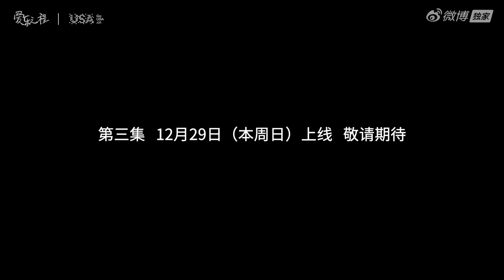張靚穎【愛樂之程】第3集預告片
張靚穎乘坐直升機俯瞰 大峽谷，從荒漠戈壁到繁華的不夜城，拉斯維加斯 的精彩之處就在於它色彩斑斕的黑夜，音樂、舞蹈、美食、奇觀都已就位🤭你凖備好跟着 愛樂之程 來一場晝夜狂歡了嗎？😃